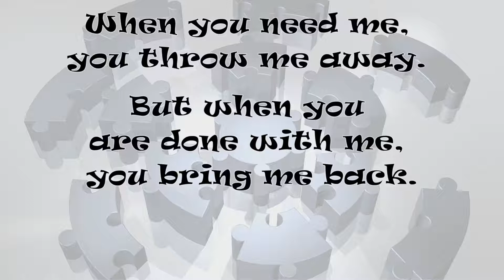Do you throw it away or bring it close? Life Riddles # 101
Riddle: When you need me, you throw me away. But when you are done with me, you bring me back.